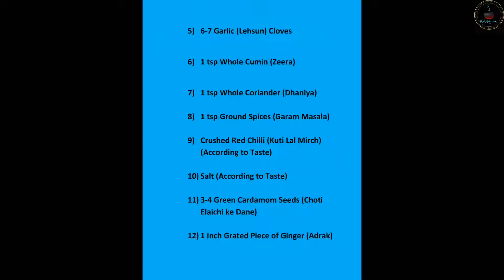How to Store Kababs for 15 Days|क़बाब को 15 दिन तक कैसे स्टोर करें |Shami Kabab|शामी क़बाब |Shahi Daig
Today I am going to share the recipe of Shami Kababs as well as method to store them for up to 15 days. Do watch this video till the end to understand the whole procedure easily.

If you want to read my recipes then you can go to my cooking blog shahidaig.com. Link is given below-

आज मैं आपके साथ शामी क़बाब की रेसिपी और इन्हें 15 दिन तक स्टोर करने का तरीक़ा बताने जा रही हूँ। इस वीडियो को पूरा देखियेगा ताकि कोई भी स्टेप छूटे नहीं।

अगर आप मेरी रेसिपीज को पढ़ना चाहते हैं तो आप मेरे कुकिंग ब्लॉग शाहीदेग.कॉम पर जा सकते हैं। लिंक नीचे दिया है-